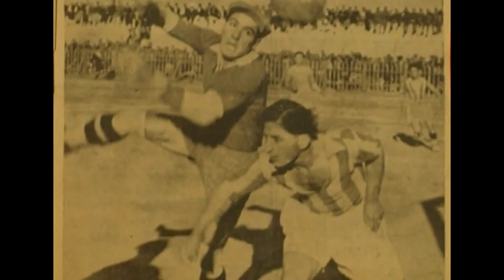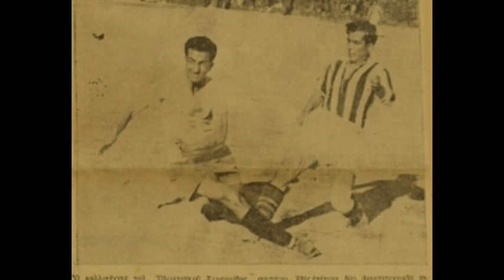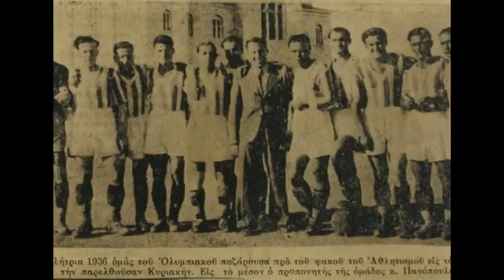Ο ΠΡΩΤΟΣ ΥΜΝΟΣ ΤΟΥ ΟΛΥΜΠΙΑΚΟΥ (1930-1931)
Αποποίηση: Το βίντεο δεν προορίζεται για παραβίαση πνευματικών δικαιωμάτων . Το ακουστικό περιεχόμενο δεν ανήκει σε εμένα δεν κάνω κέρδος από αυτό το βίντεο, δεν είμαι κύριος πνευματικών δικαιωμάτων των φωτογραφιών, είναι από το διαδίκτυο. Αυτό είναι καθαρά για διασκέδαση.Παρακαλώ oποιαδήποτε δισκογραφική εταιρεία ή οποιοσδήποτε παραγωγός ή καλλιτέχνης δεν συμφωνεί με κάτι από τα παραπάνω,να επικοινωνήσει μαζί μου ώστε να διαγραφεί το ανάλογο video.